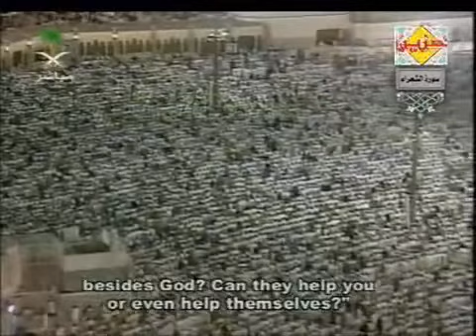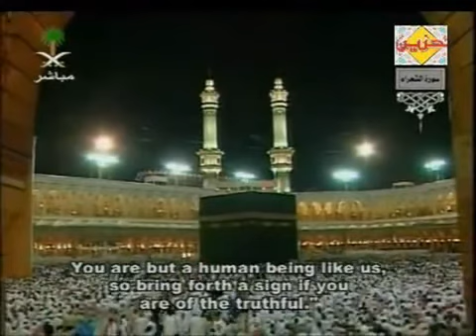Al Sudais live